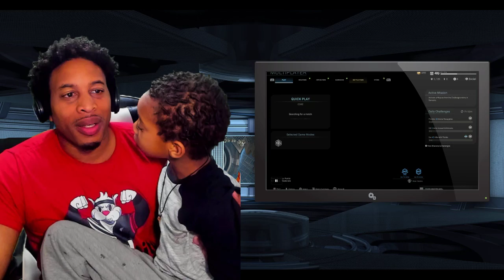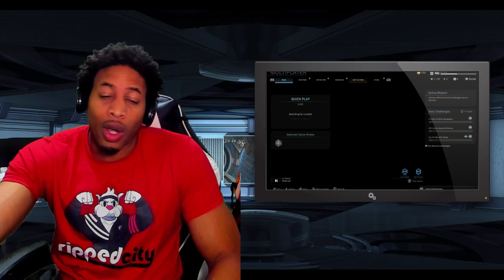CALL OF DUTY MODERN WARFARE - THESE THINGS ARE RUINING THE GAME REMOVE ONE AND IT'S PERFECT